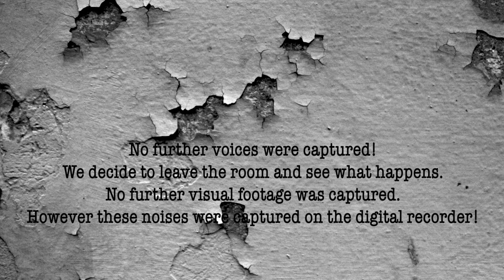Daisy & Claudia 1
In this video we attempt to communicate with Daisy and Claudia, the two newest members to our family. Please let us know what you think to the evidence and if there is any experiments you would like us to try with our dolls then please leave us a comment.

Facebook: @Tom P Mysteries